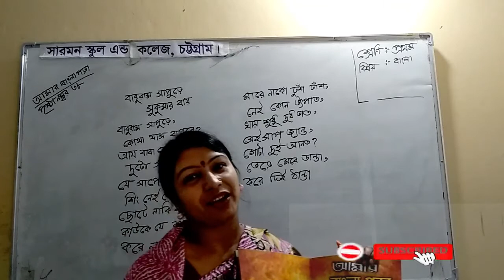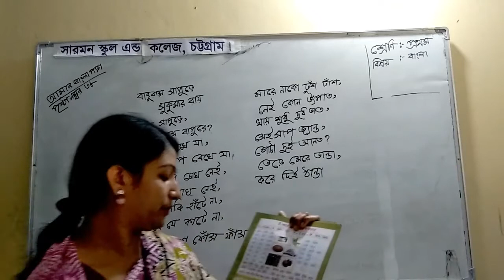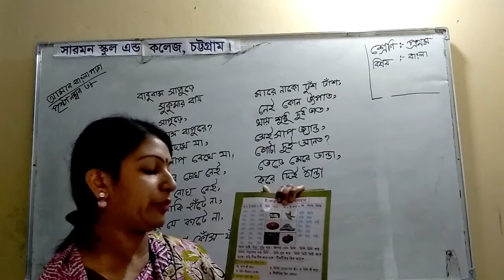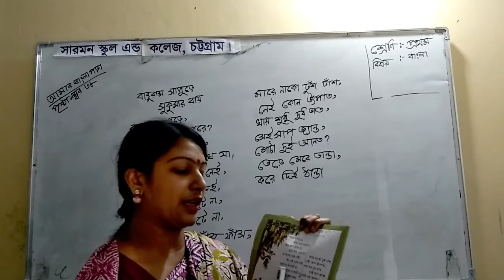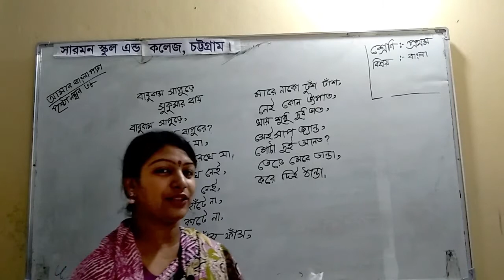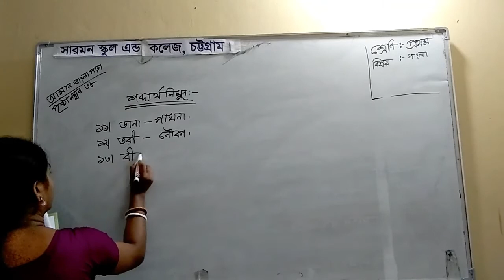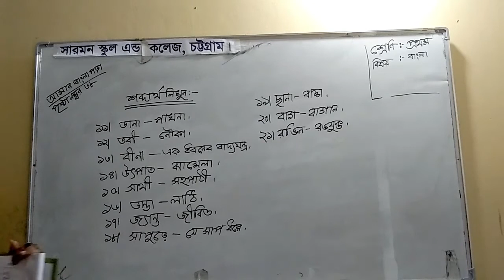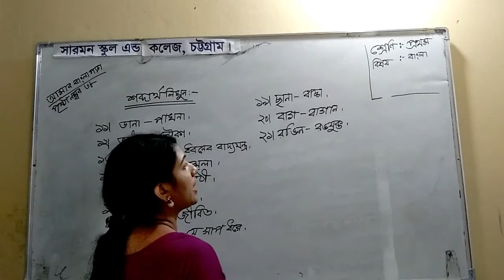Pompi Paul|Class: One|Subject: Bangla